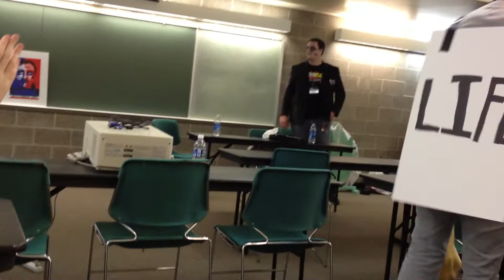Zombie Politics Panel At Icon 2012 Part 1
This is part one of the recording of the Zombie Politics Panel at Iconsf this year.